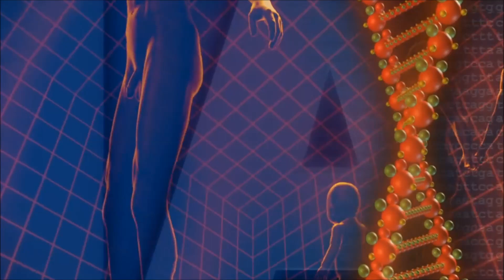Posle kanabisa i tripa ostao bez polnog organa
Nesrećni 23-godišnji muškarac sa Tajlanda je makazama odsekao svoj polni organ nakon što je imao zastrašujuću epizodu psihoze zbog pušenja marihuane, prenosi Dejli star.

Studija bizarnog slučaja pojavila se u zborniku radova, a neimenovani čovek je počeo da oseća bol i nelagodu u međunožju dva sata nakon što je u bongu popušio dva grama ovog opijata.

Doživeo je erekciju bez se*sualnog uzbuđenja i počeo da veruje da mu je polni organ iskrivljen. U želji da zaustavi bol i "ispravi krivinu" , mladić je uzeo makaze i počeo da seče kožu na vrhu, ali se malo zaneo, pa odsekao ceo penis i počeo obilno da krvari.